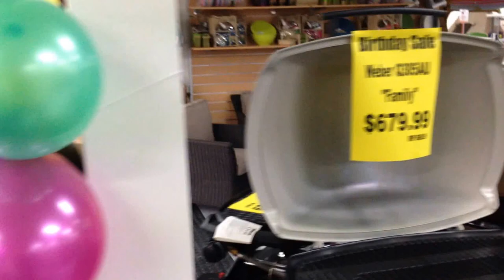Kangaroo Tent City shows off its new store at Castle Hill - Grand Opening Sale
Kangaroo Tent City open a brand new store at Castle Hill in Sydney.  This exciting new store offers a quality range of outdoor products for the people from the hills district - with an exciting range of new products being launched into the market at the same time as the opening of this store.  This includes an exciting new range of PVC wicker outdoor furniture including outdoor lounges and casual dining settings, the new Gasmate platinum stainless steel island BBQ with built in lights, the new Diamantina Riviera 3 room canvas tent, Cool Water Cruise Stand Up Paddle Board, Black Wolf Cabin 450 pop up tent, a new range of Diamantina self inflating mattresses, sleeping bags and luxurious folding chairs, plus much more.  Come visit this vibrant and exciting new store at 6 Victoria Ave (corner Gladstone Rd) Castle Hill or call .